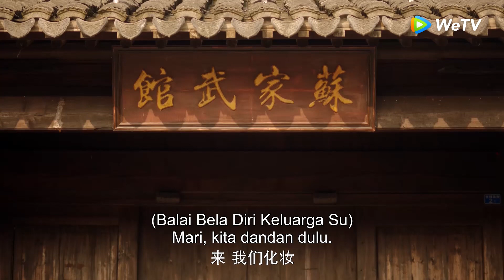Highlight EP18 Apa? Meminjamkan pacarku untukmu!? | Cute Bodyguard | WeTV【INDO SUB】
Dua orang dari dua dunia yang tampaknya berbeda disatukan oleh sebuah kecelakaan yang melibatkan Su Jing Jing, seorang gadis bertampang imut namun memiliki kemampuan supernatural yang bekerja sebagai pengawal Gu Rong.

Pemeran: Ling Mei Shi, Liu Te, Zhou Zi Xin, Chang Zhe Kuan, Xu Fang Zhou